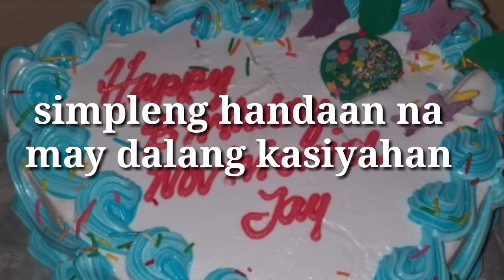Birthday celebration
hindi mahalaga ang bonggang handaan kung di naman buo ang pagmamahalan...